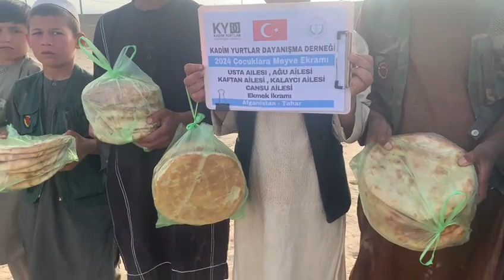19 3 2024 Türk Yurtlarında Ekmek İkramı 8